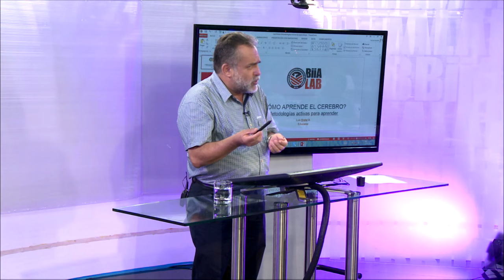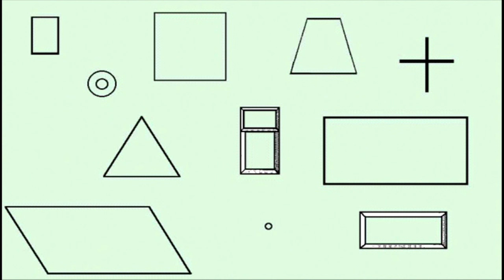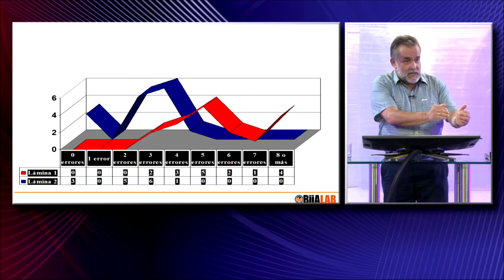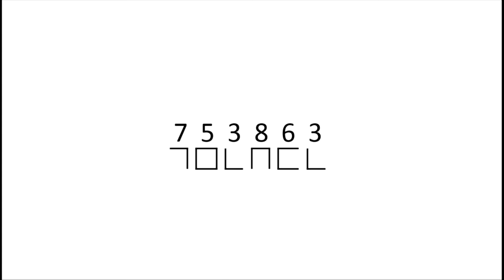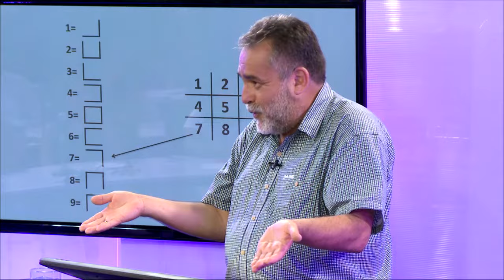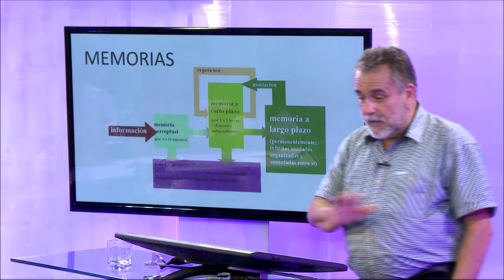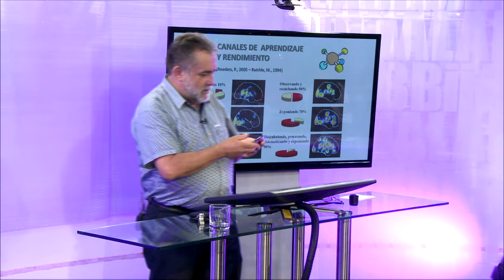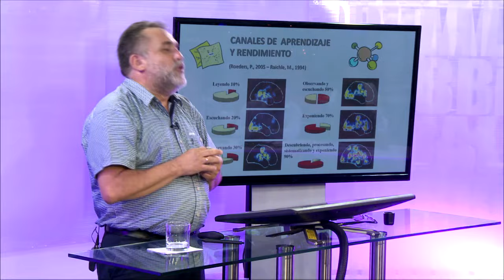¿Cómo aprende el cerebro? Aprende con Neuroeducación por Luis Bretel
Un curso GRATUITO para aprender a aprender. Conoce los mejores tips de aprendizaje rápido y efecto así como también a asociar y utilizar mejor tu memoria a largo plazo.
Aprende neuroeducación junto a Luis Bretel